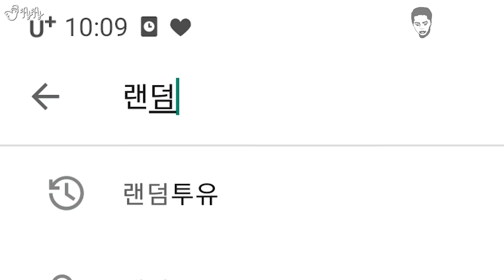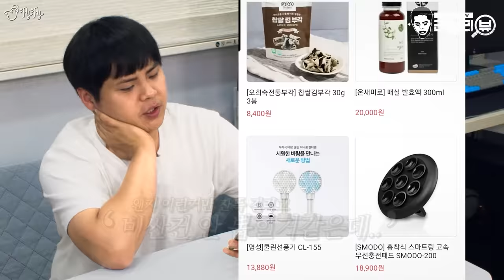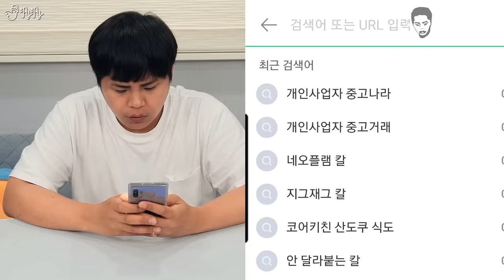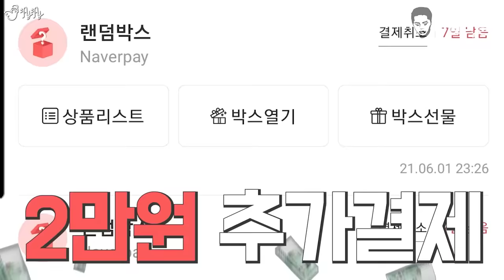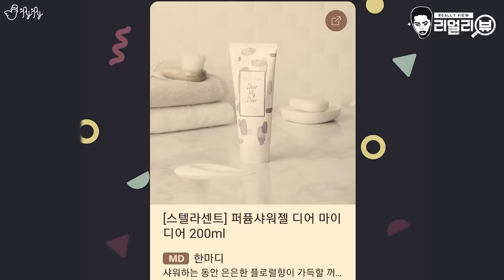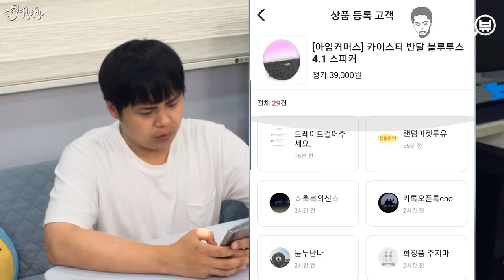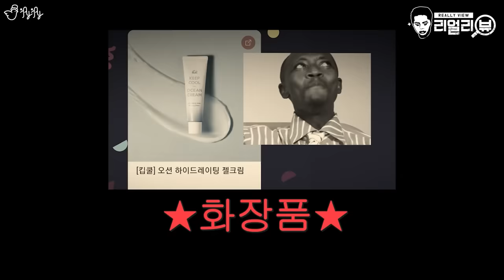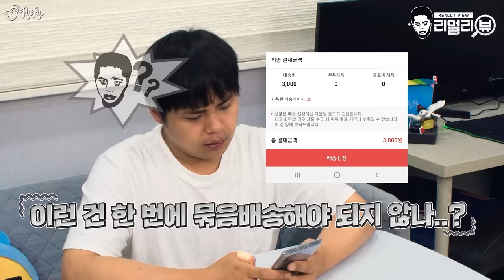뭐 얼마나 좋은게 나오길래.. 광고보고 궁금해서 뽑아보았습니다.